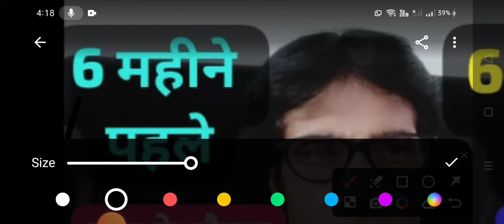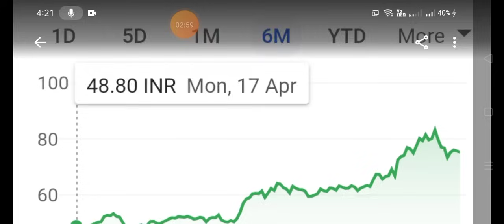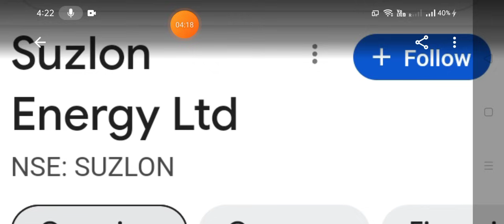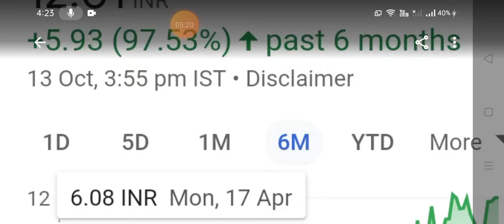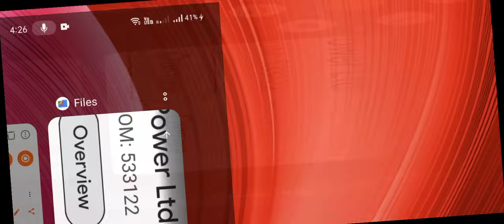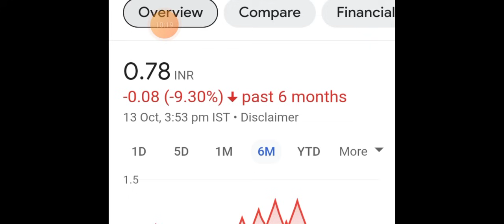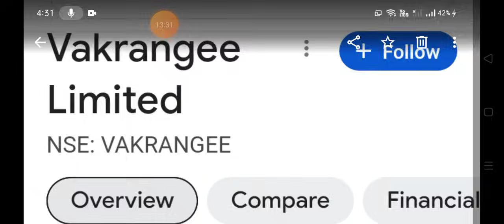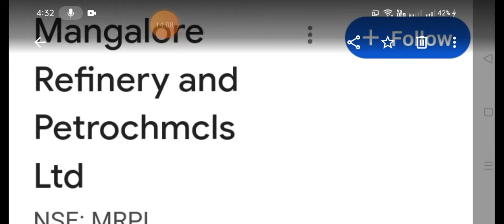🛑Before 6month🛑After 6month🛑below rs20 PennyStock🛑All these shares will go up very fast during D war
All these shares will go up very fast, during the war 🛑